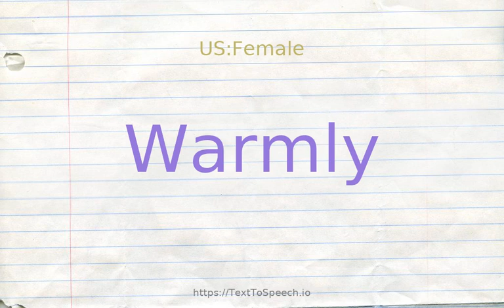How to pronounce warmly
Learn how to say Warmly in English correctly with TextToSpeech.io free pronunciation tutorials. American & British English pronunciation of male & female voices provided in videos. Check them out!

    Warmly definitions:
    (r): in a hearty manner; "`Yes,'' the children chorused heartily"; "We welcomed her warmly"
    (r): in a warm manner; "warmly dressed"; "warm-clad skiers"